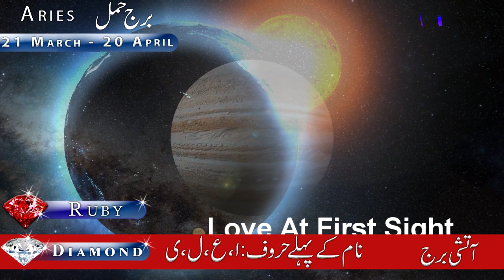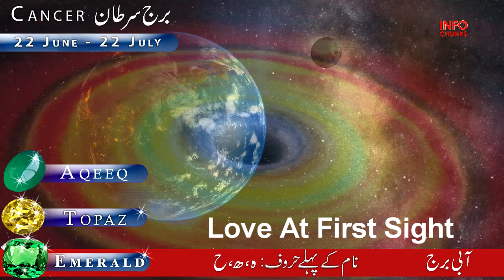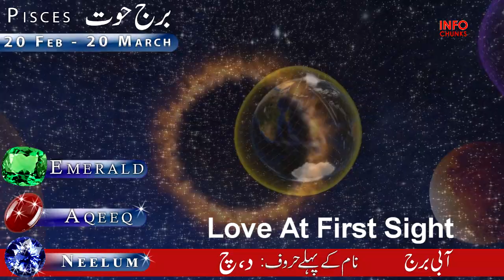Top 5 Zodiac Signs Who Fall In Love At First Sight || Horoscope || Astrology || ile e Najoom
20 March k baad kya ho ga || Weekly Horoscope || 21 March to 27 march || Astrology || info Chunks

March ka Dosra Hafta Kesa Rahe ga || Weekly Horoscope | 07 to 13 March | Astrology | info Chunks

March ka Pehla Hafta Kesa Rahe ga || Weekly Horoscope | 28 Feb to 06 March | Astrology | info Chunks

February ka Akhri Hafta Kesa Rahe ga || Weekly Horoscope || 21 Feb to 27 Feb,Astrology | info Chunks

Song
Sunset Dream
Artist
Cheel